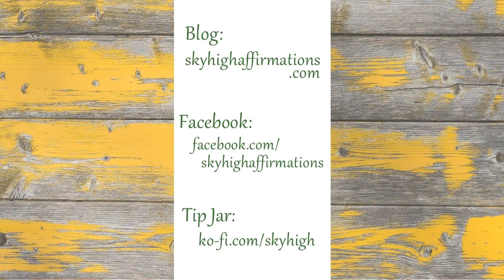Affirmations for Beautiful Teeth! Straight white teeth, dazzling smile, heal your teeth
Affirmations for Beautiful Teeth! Use these positive affirmations to achieve the dazzling smile of your dreams! Heal and strengthen your teeth and gums,  encourage them to be straight and white, and create a beautiful, charming smile that everyone notices!  (NOTE: This video is not meant to replace medical care. Please see a dentist for any mouth problems, and for regular checkups. Your health is important!)

Cover pic by Adina Voicu from Pixabay

Transcript:
My teeth are strong and healthy
I smile with confidence, knowing that my teeth look their best
My teeth are whiter every day
My teeth are straighter every day
My teeth are in perfect health
People are starting to notice the improvements in my teeth
I have a dazzling smile
My teeth are healing themselves now
My gums are healing themselves now
The enamel on my teeth is strong
The roots of my teeth are strong
My gums are healthy and strong
My teeth are straight and even
My teeth are young, healthy, and strong
I love my teeth and treat them with respect
I send positive energy to my teeth and gums
I send love and appreciation to my teeth
My breath is fresh and clean
I love taking good care of my teeth
I love the feeling of a fresh, clean mouth
I always have perfect dental checkups
I thank my teeth for doing their best every day